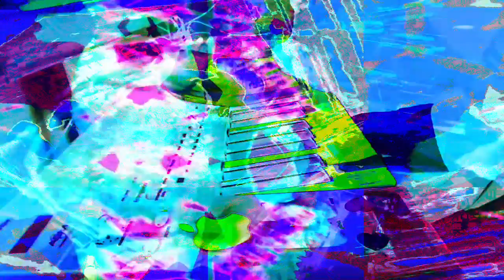Forms of sound made real from beyond all voids of nothingness - Structure without structure manifest